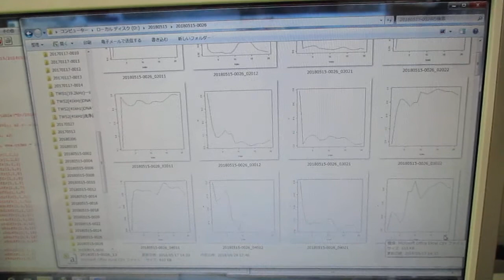超音波の音圧データ解析 ultrasonic-labo